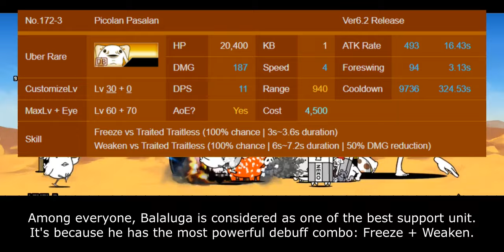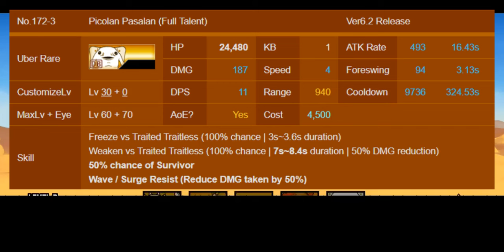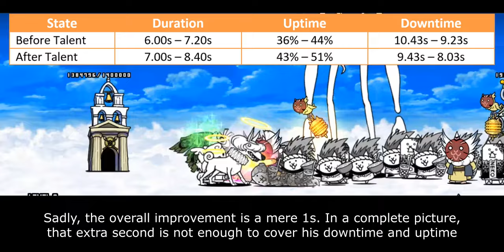Talent Upgrade Review: Balaluga / Picolan Pasalan (13.7 Update) [The Battle Cats]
look how they massacred my boy

Table of Content:
00:00 - Unit Intro
01:34 - Talent Upgrades
03:20 - Cat Library Entry

There are 4 main parameters that affect Talent Priority Score:
1. Improvement. How much benefit you gain from purchasing this talent. The benefit is seen in collective scope rather than in individual scope.
2. Authenticity. Talent's influence within meta gameplay.
3. Relevance. How often this Talent is used within unit's niche.
4. NP Cost. Is it Talent worth for their NP Cost.

5 - Highest Priority. This Talent what molds current meta gameplay and often become core on many strategy build. Must-buy Talent.
4 - High Priority. This Talent significantly improves unit's performance, but not as demanding as Talent in above score.
3 - Medium Priority. This Talent generally benefits to the unit. But the ability itself is either optional or only needed on later part of the game.
2 - Low Priority. This Talent doesn't stand out much mostly because it is rather situational or has better replacement over them.
1 - Lowest Priority. This Talent is only useful on very specific situation or gives too little benefit that doesn't justify their cost.
0 - DO NOT UNLOCK. This Talent either gives zero improvement or straight up nerf units.